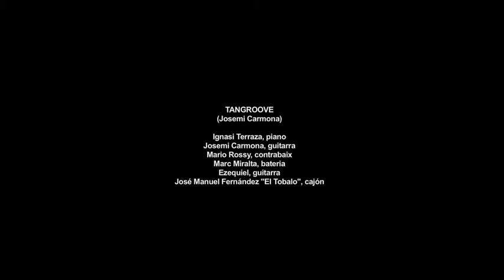Tangroove - Josemi Carmona & Ignasi Terraza - ÚNICOS, Subirach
Tangroove (Josemi Carmona)
Swit Records Presents Ùnicos:
Josemi Carmona spanish guitar & Ignasi Terraza piano, with Mario Rossy bass, Marc Miralta drums & Tobalo cajón.
Recorded live at Torre-Ramona (Subirach) on July 2013.